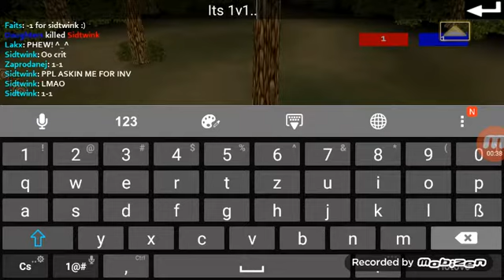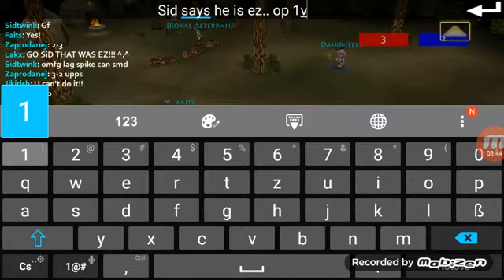Pocket Legends:1v1 Sidtwink/Daughters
Hello guys.. today its gonna be 1v1.. Sidtwink vs Daughters ...

             Logic- Ballin (ft.Castro)